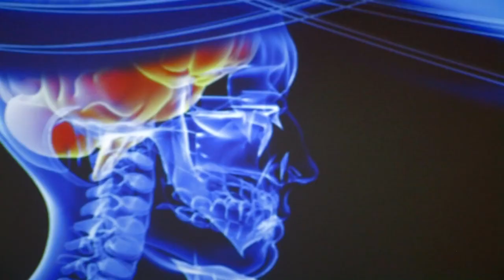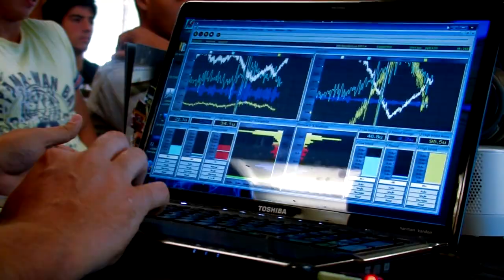CAA Hockey Camp trains with Neurotopia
Neurotopia has partnered with CAA (Creative Artist Agency) to provide Performance Brain Training services at their hockey prospects camps. Additionaly, Pat Brisson, CAA Sports agent to over 50 of the top NHL players, is a strong advocate for Neurotopia's Performance Brain Training.